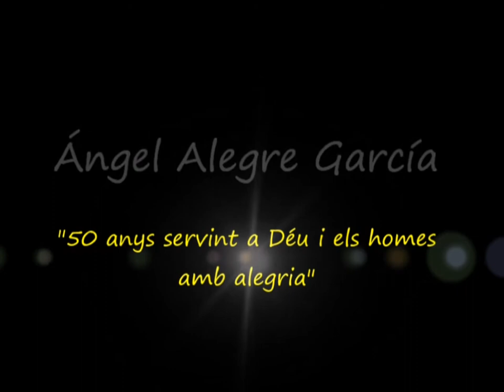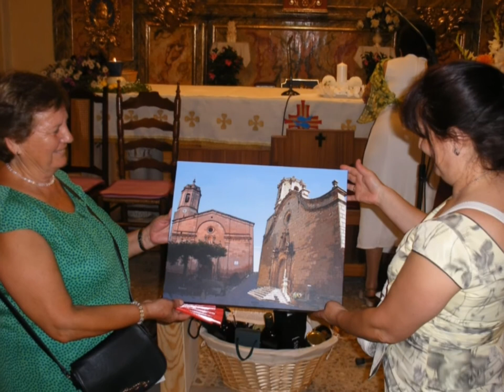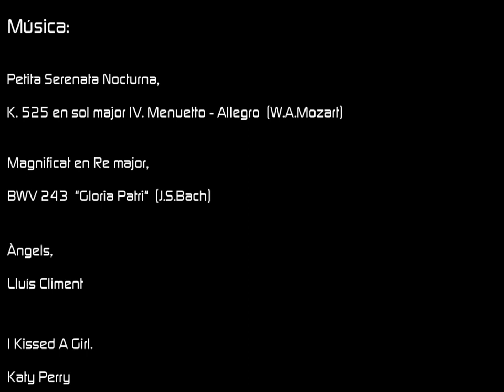50 Anys de sacerdoci del Pare Àngel Alegre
21 de juny de 2014: Celebració de les Noces d'Or sacerdotals del rector del Soleràs, Angel Alegre García.
La congregació de pares salesians de Lleida va organitzar una trobada amb familiars seus vinguts de Burgos, companys salesians i parroquians dels Magraners i La Bordeta, on exerceix de vicari i de Granyena de les Garrigues i el Soleràs, on fa de rector.